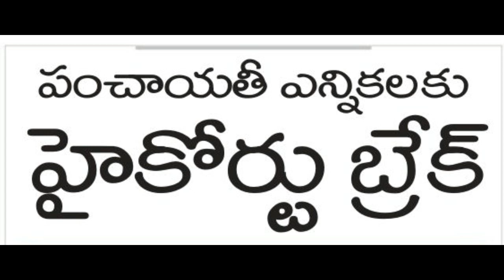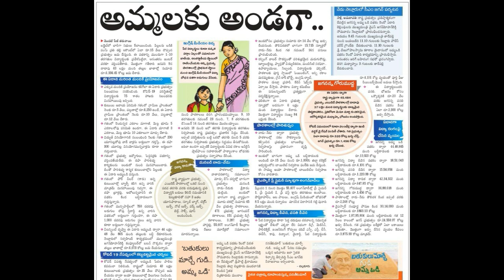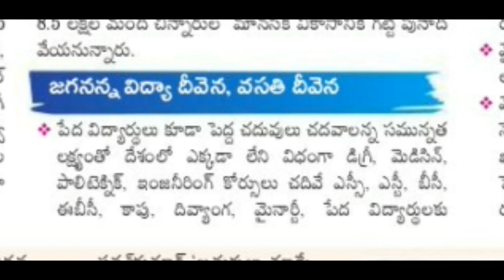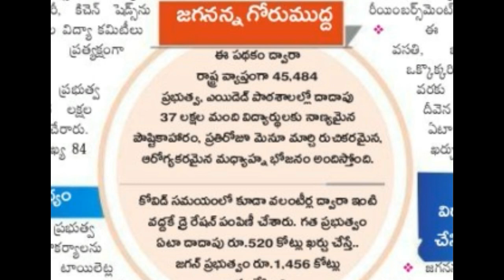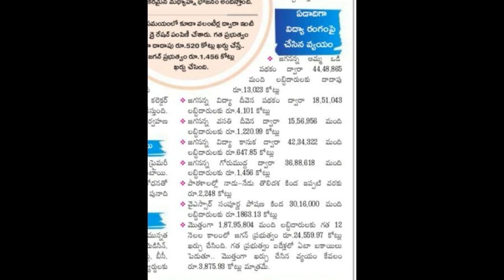JAGANANNA AMMA VODI DEATILS| JAGANANNA VIDYA, VASATHI DEEVENA DETAILS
hi everyone today updates are JAGANANNA AMMA VODI DEATILS, and vasathi deevena , vidya deevena fulla details.@anandsocialedu